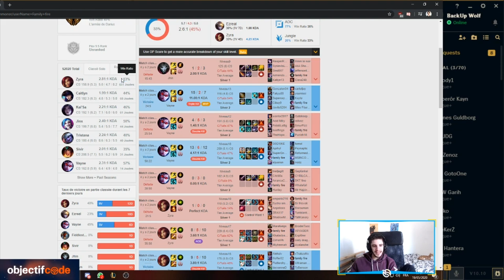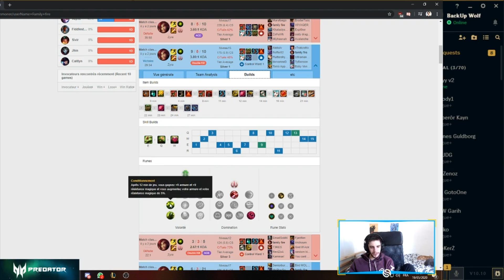LES PIRES OTP - UN OTP ZYRA JUNGLE AFTERSHOCK ?